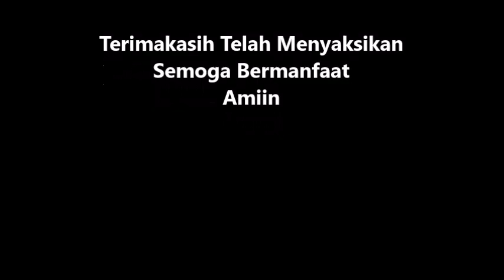PEKERJA BOLEH tidak Berpuasa || INI SYARATNYA.......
Terimakasih telah menyaksikan semoga bermanfaat. Nasehati kami jika video ini mengandung kesalahan.